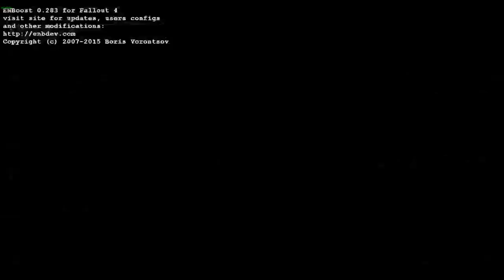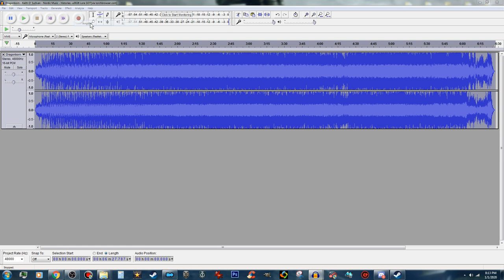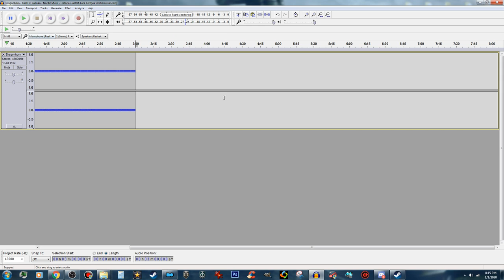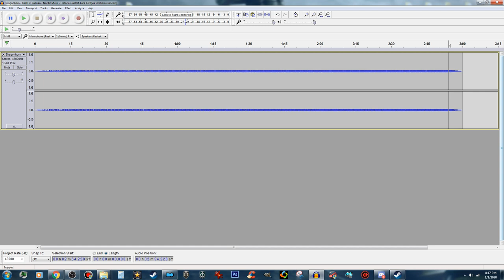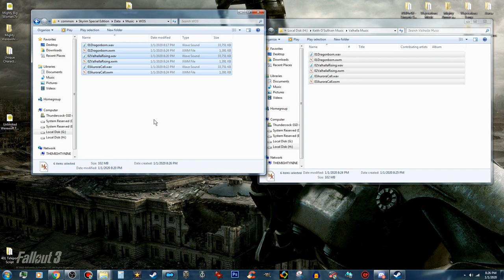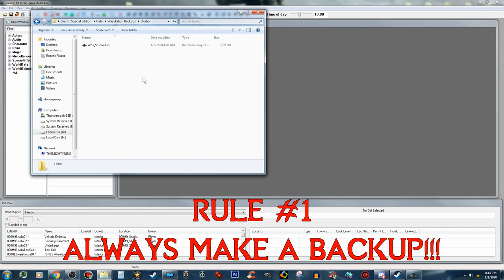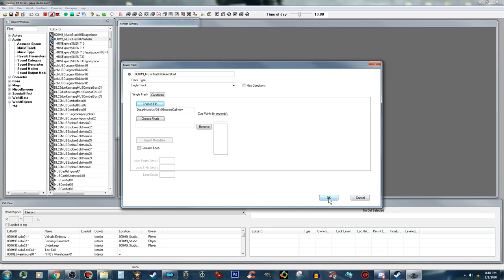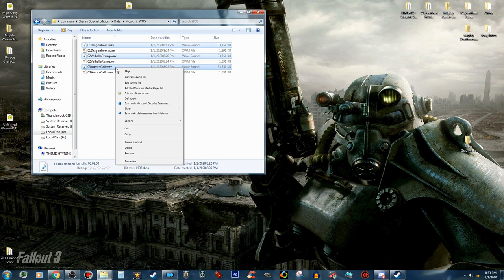Skyrim SE Creation Kit: Custom Music for Player Homes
How to add custom music to your player home mod.